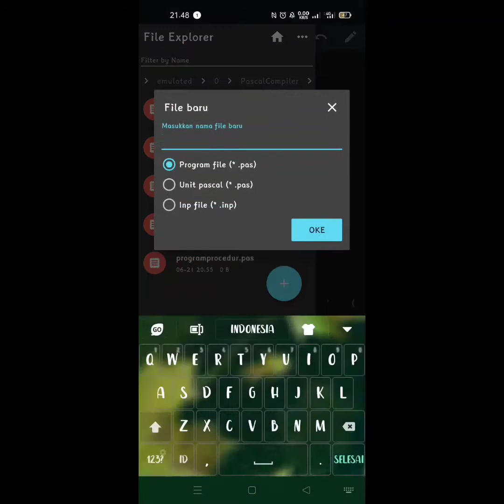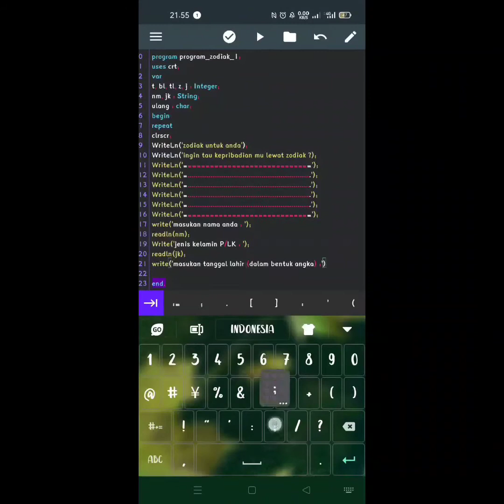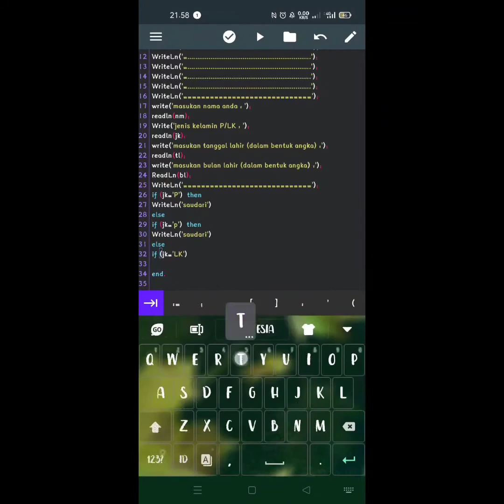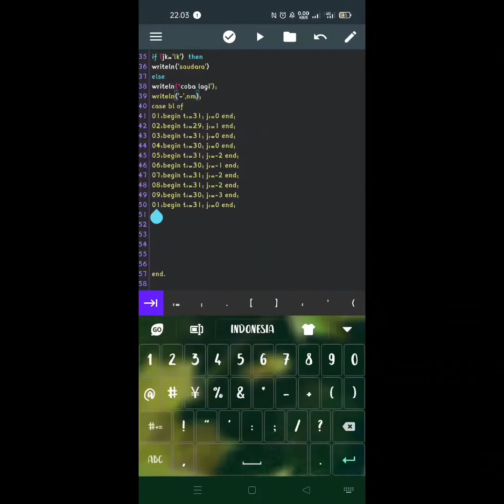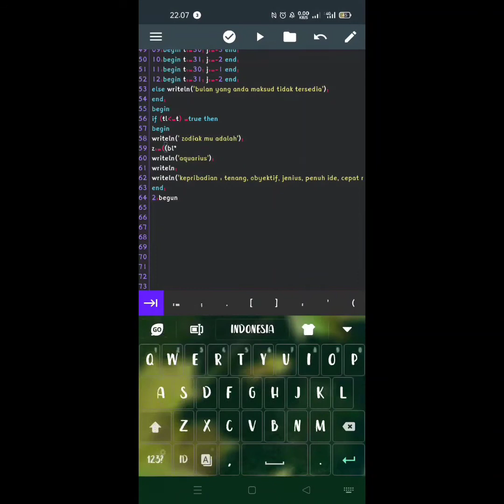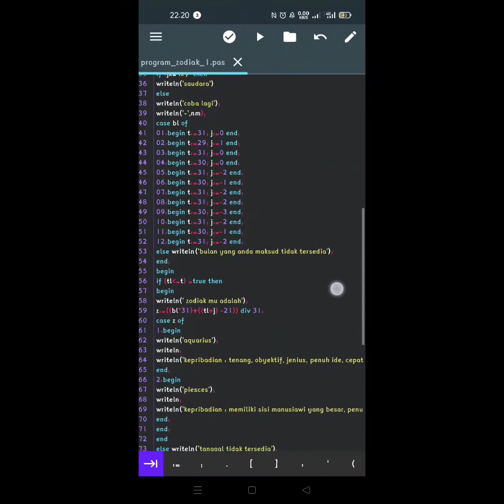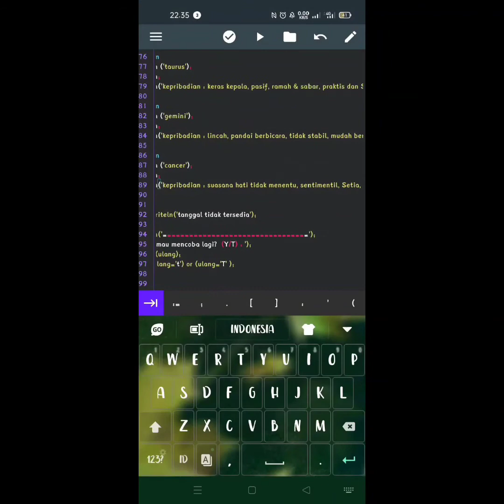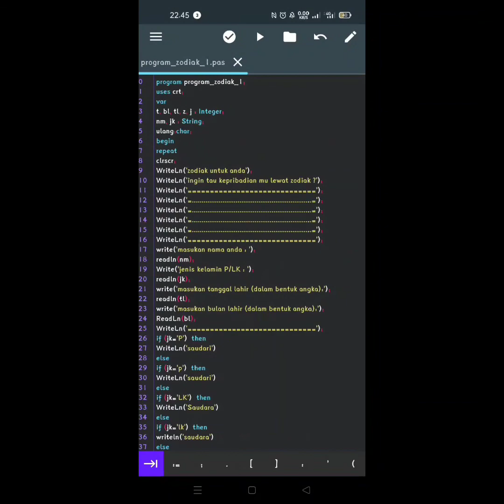Membuat Program Zodiak menggunakan apk Pascal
Program membuat zodiak menggunakan aplikasi Pascal IDE di android